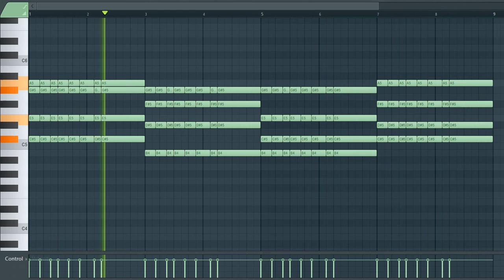[TRAP AND HIP HOP SAMPLE PACK] Pluck Loop / Sample / Melody (Royalty Free Download)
License: Free

^Sample info^
Type: pluck
Genre: Trap/Hip Hop/
BPM - 148